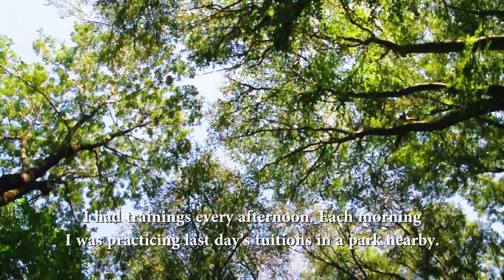The Way of the Sword - Shinkendo Education in Hungary - Holiday Trailer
Of samurai family lineage, Obata Toshishiro left Japan for the USA in 1980. Based on the traditional basis of samurai swordsmanship and his experiences he has worked out the system of Shinkendo - Japanese Swordsmanship.
As a Tokyo Wakakoma-trained martial artist Mr Obata was an action choreographer and also starred in several Hollywood movies.
Today Mr Obata has thousands of students worldwide. This documentary tells the story Obata Kaiso’s Hungarian students who have been practicing the ancient techniques of Aikido, Aikibujutsu and Shinkendo for over 20 years.
The Way of the Sword - Shinkendo Education in Hungary - Coming soon

A japán szamurai család leszármazottja, Obata Toshisiro 1980-ban érkezett az Egyesült Államokba ahol a tradícionális szamurai kardvívás alpjaiból és saját tapasztalataiból megalkotta a Shinkendo rendszerét.
Mr Obata Japán híres filmes kaszkadőr iskolájában a Tokyo Wakakoma-ban kapott alapos kiképzést a harcművészetek látványos alkalmazásáról és több hollywood-i produkcióban is dolgozott mint akció koreográfus és színész.
Ma Mr Obata többezer tanítvány fő instruktora világszerte. Ez a dokumentum film Obata Toshisiro Kaiso magyaroszági tanítványairól szól, akik több mint húsz éve gyakorolják az Aikido, az Aikibujutsu és a Shinkendo ősi technikáit.
A Kard Útja - Shinkendo Oktatás Magyarországon - Hamarosan

Seminar and competition scenes recorded by Peter Fazekas and Gergely Laszlo-Zwickl
GoPro & ActionCam camera operators: Bence Marton, Zolt Gilicze, Zsolt Kovacs
Martial arts consultant: Sensei Roland Lajos
Edited and produced by Gergely Laszlo-Zwickl